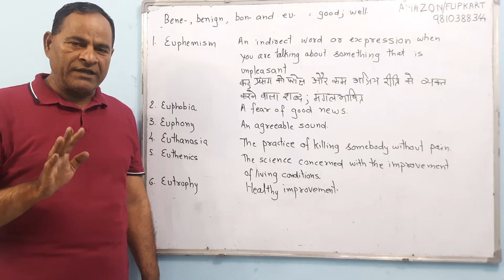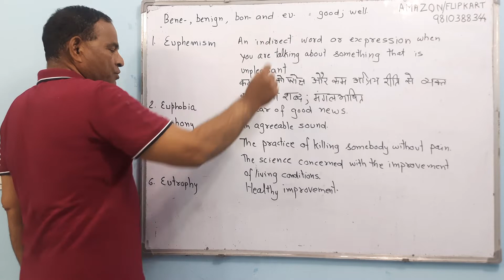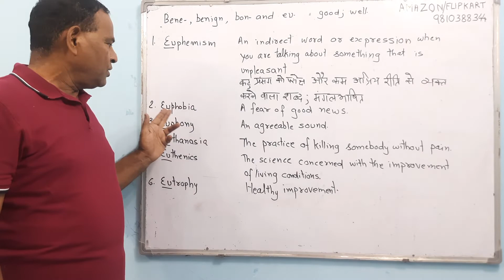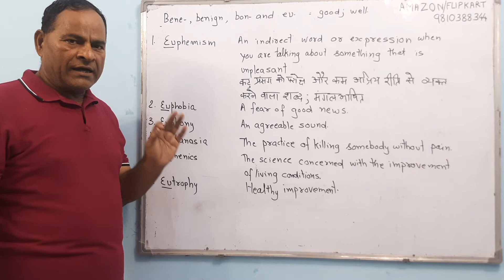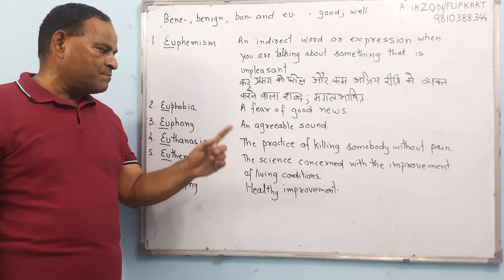English Word Power at Your Fingertips 194 (Hindi)